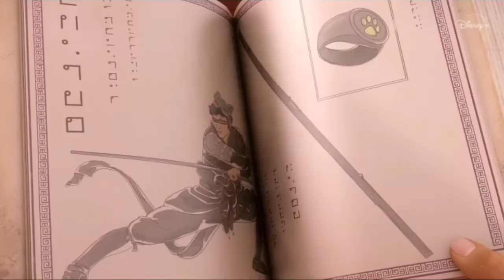Miraculous Ladybug - Marinette Meets Master Fu (Indonesian)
Miraculous Ladybug - Marinette Bertemu Master Fu (Bahasa Indonesia)

"S02E01 - The Collector/
                  Sang Kolektor"

(English/Indonesian/Malay/Thai)